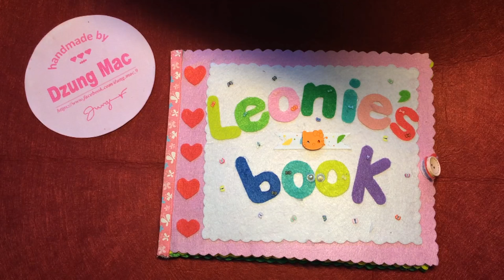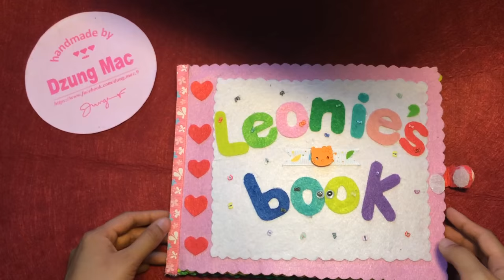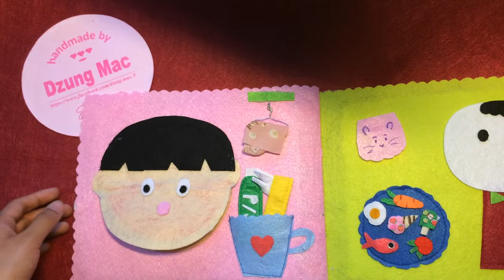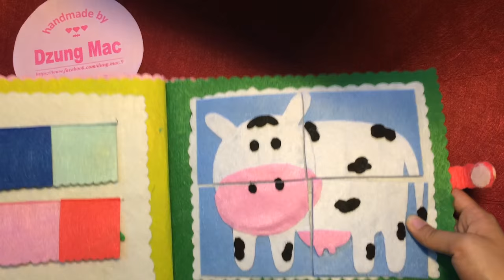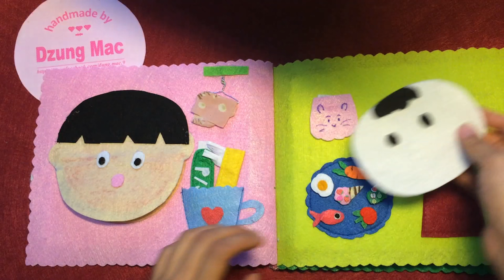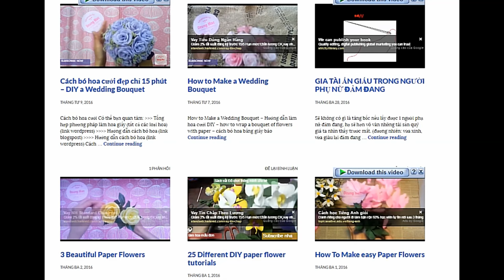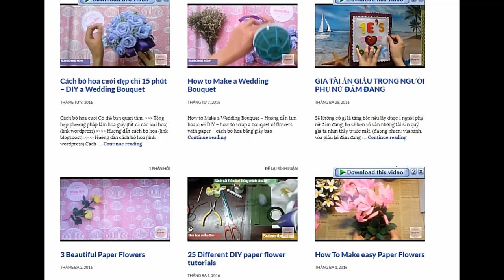quiet books - International Children's Day Gifts to Kids' Toys (June 1st) | by Dzung Mac